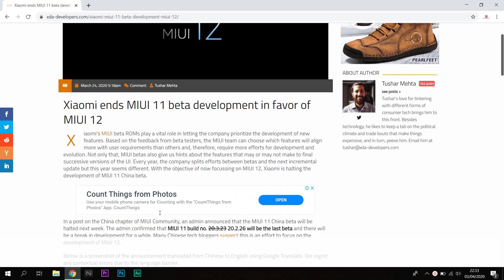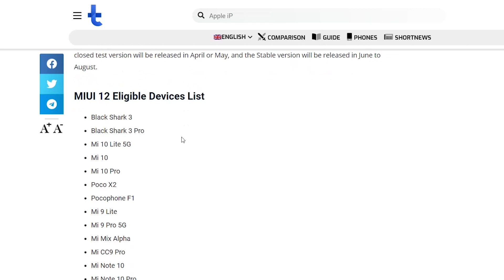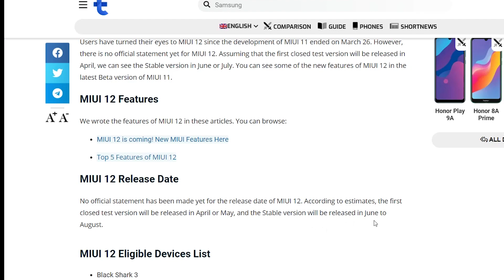GOODBYE MIUI 11. Mari Bersiap menyambut MIUI 12! Hp kalian dapat MIUI 12 Ga?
So Hape kalian dapat update ke MIUI 12 ga? Mari kita tunggu kehadiran MIUI12

Kalian juga bisa belanja di E-Commerce Indonesia  melalui link ini, caranya tinggal masukkan kata kunci sesuai produk yang kalian cari:

Softbox : DIY